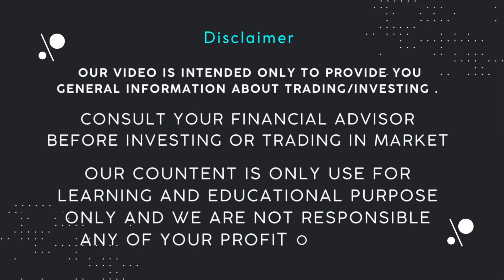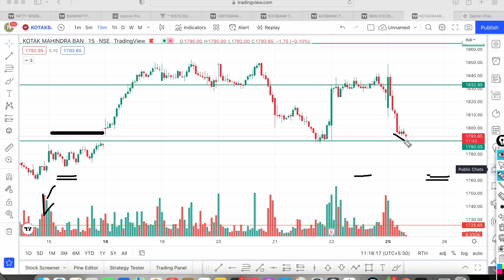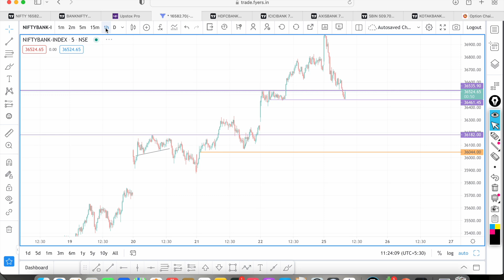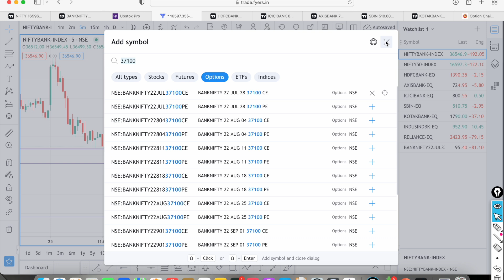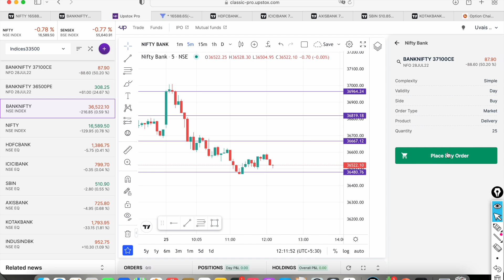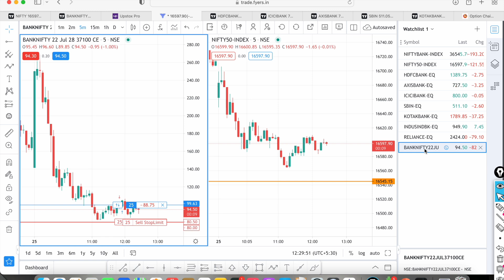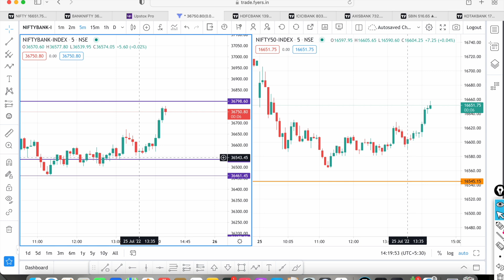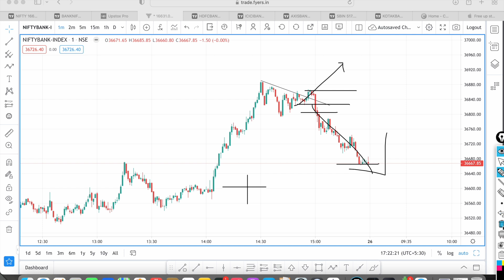നിങ്ങളുടെ സംശയങ്ങൾ എല്ലാം തീരും ഇതോടെ ... എങ്ങിനെ ട്രേഡ് പ്ലാൻ ചെയ്യാം . എവിടെ എപ്പോ exit ആവാം ..